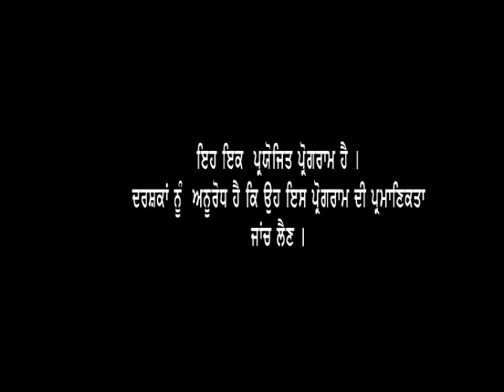EASY TO ACHIEVE YOUR DREAMS || PUNJAB2ABROAD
Punjab 2 abroad is working as an Educational Consultant Its core business is to arrange admissions of students in overseas colleges and universities. PUNJAB 2 ABROAD has assist students to choose the right college or university by evaluating their past qualifications and their future careers dreams.
Punjab 2 abroad has experienced staffs which not only update the students with any new change but also help students to make their decision and to choose the right path.

Silent Features
•Counseling provided to students by expert Counselor.
•All the staff members are Graduate.
•Always check the main motive of student.
•Regularly check the embassy websites for new changes.
•Tell students about the restriction of a Student Visa Holder.
•Always provide student the correct and accurate information.
•Give complete information to students regarding rules & regulations which apply to Study Visa Holders.
•Encourage student to ask any doubt and any query regarding their files and their status in abroad.

Company name: PUNJAB 2 ABROAD SERVICES PVT LTD
Address: SCO - 327. 1st Floor , Sector 40-D , Chandigarh.